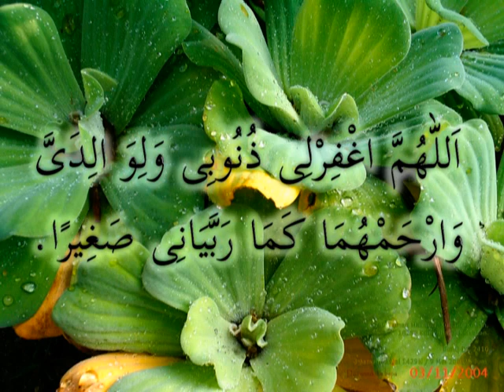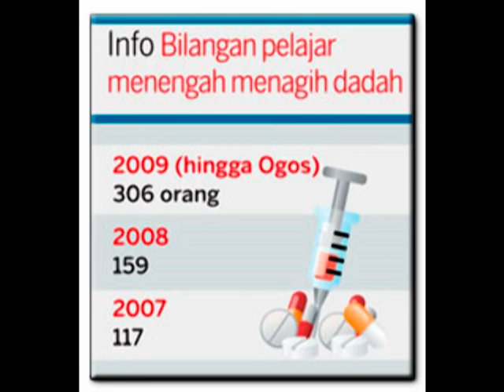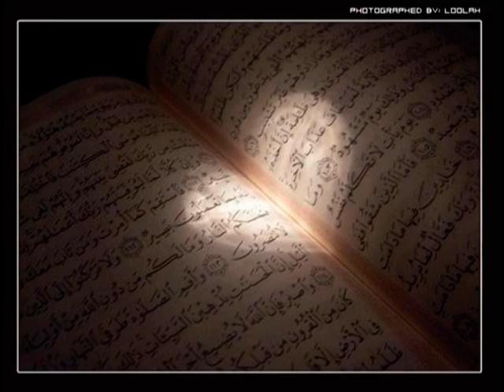Menghargai Ibu Bapa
semuga dengan sedikit sentuhan melalui ceramah Ustaz Hishamuddin ini akan dapat difikirkan bersama untuk membolehkan kita membina keluarga yang diredhoi Allah.